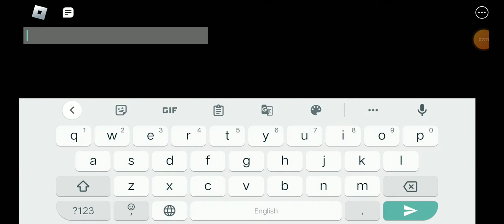Roblox gameplay(life sentence) meet @Lockheed_Martin1+